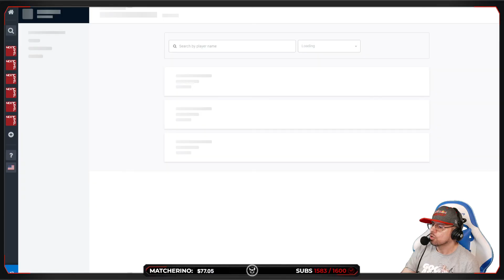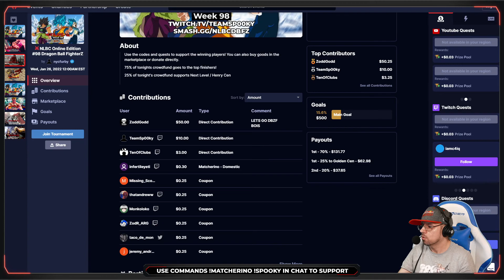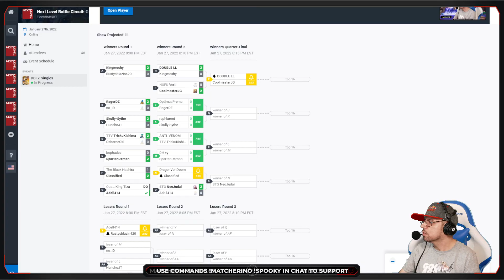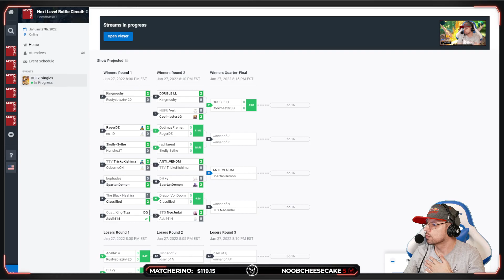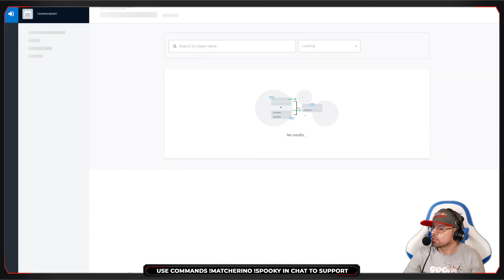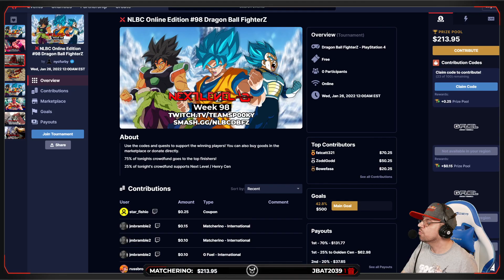Dragon Ball FighterZ | Pools | NLBC Online #98 Tournament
0:00 - Video start
0:30 - King Moshy vs RustysBlazin420
11:35 - King Moshy vs Double LL
38:49 - Classified vs NeoJudai
56:42 - Anti_Venom vs NeoJudai
1:09:42 - Aureus vs Dubba_g
1:18:06 - RagerDZ vs Double LL
1:28:35 - KirllinBChillin vs Young Sparrow